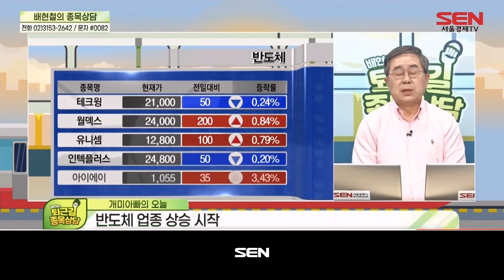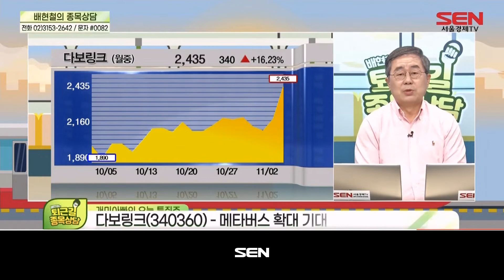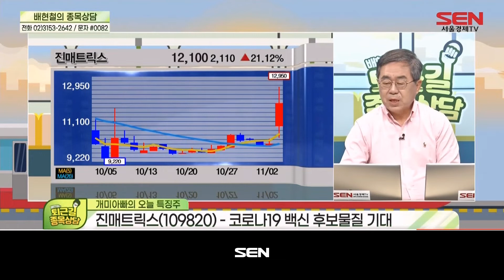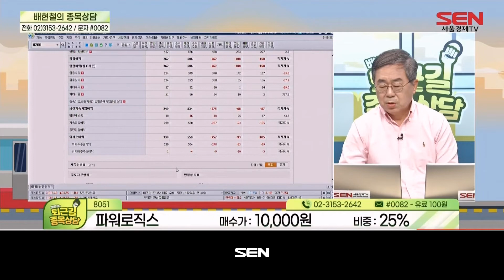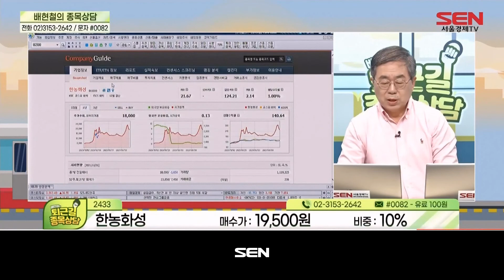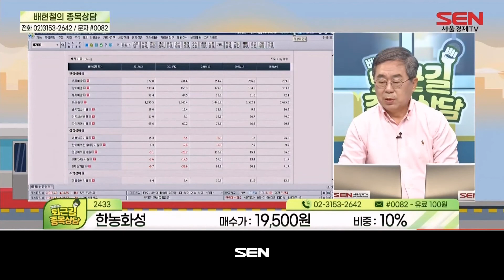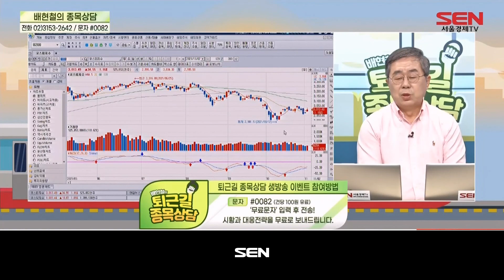배현철의 퇴근길 종목상담_60회_20211102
출연자 : 배현철

1) 개미아빠의 오늘
- 반도체 업종 상승 시작

2) 개미아빠의 오늘 특징주
- SFA반도체, 다보링크, 진매트릭스

3) 개미아빠의 조언
- 셀트리온, 기업은행, 에이스토리, 키다리스튜디오, 파워로직스, GS리테일, 한미약품, 에어부산, 한농화성

4) 개미아빠의 내일
- 제약, 바이오, 대북경협주 매수

"배현철의 퇴근길 종목상담" 방송 시간 : 매주 월,화 오후 6시30분~8시